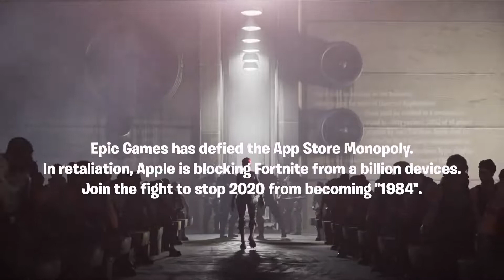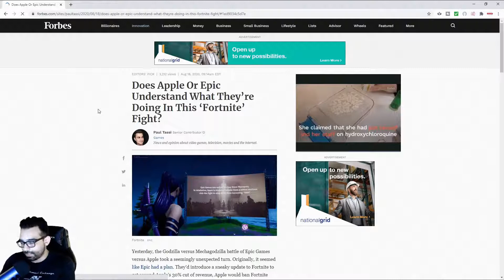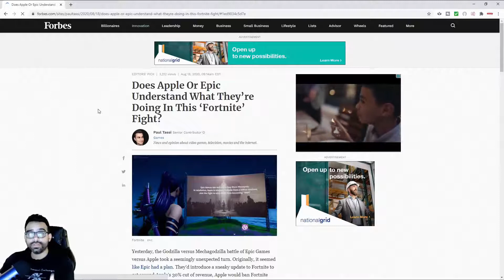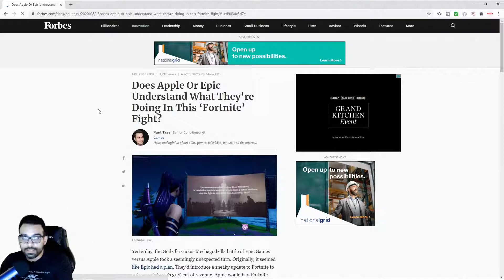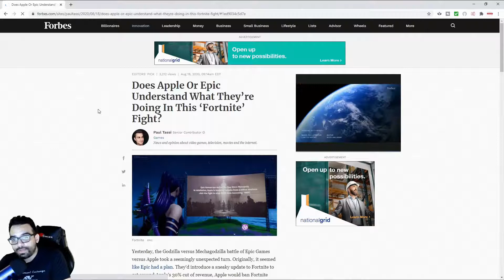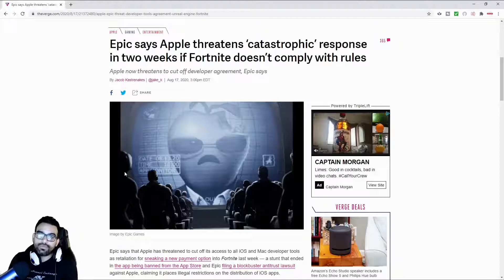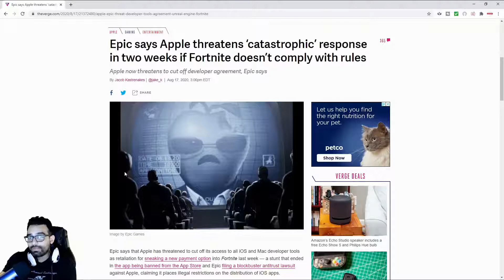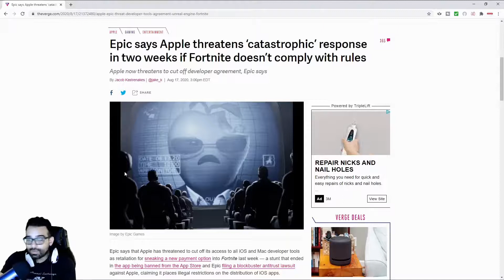Epic Games Vs Apple...Bad Idea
Talking epic games vs Apple Inc. Epic in way over it's head.